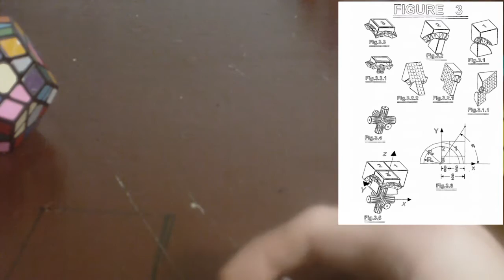The truth about Knock Off puzzles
So ya now you know more about them